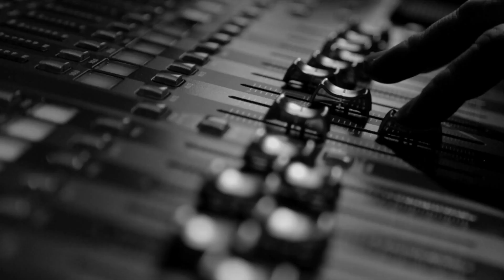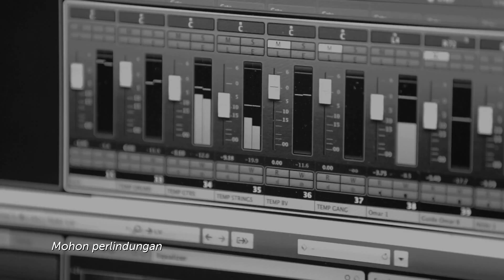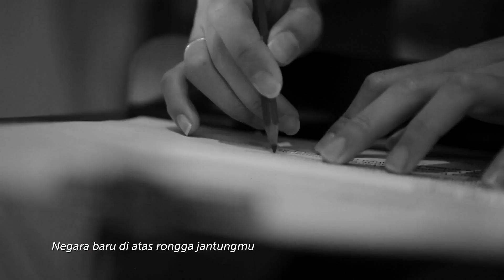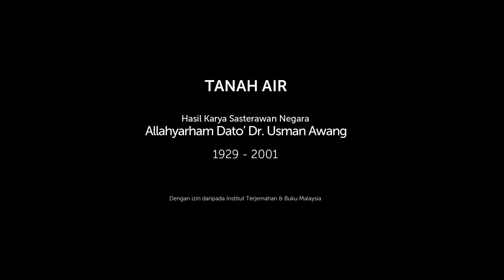Unity Through Arts; Tanah Air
Program kem untuk kanak-kanak yang di anjurkan hasil kerjasama Universiti Pendidikan Sultan Idris, Multimedia University dan UNESCO Malaysia.

Original song and video clip is Petronas copyright.